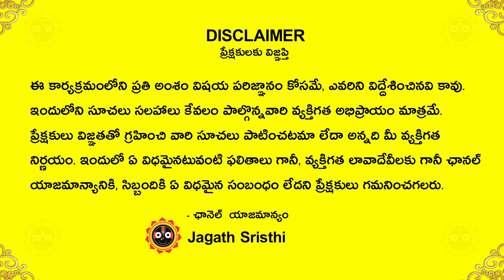తుల రాశివారికి ఏకంగా సంవత్సరం పాటు అదృష్టమే Kuja Stambhana effects on Thularashi